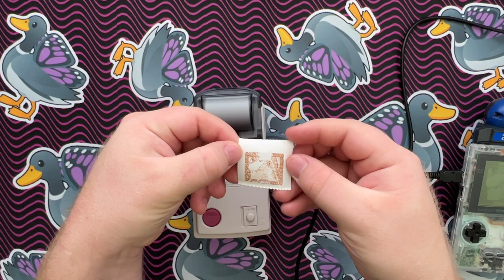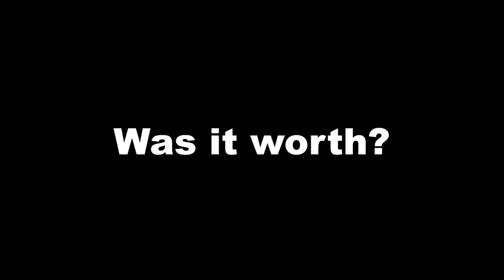Printing Proof of GigaChad Trainer Status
This is the episode where I obtain my virginity certificate.

for all things Butterducks 🦆🦋